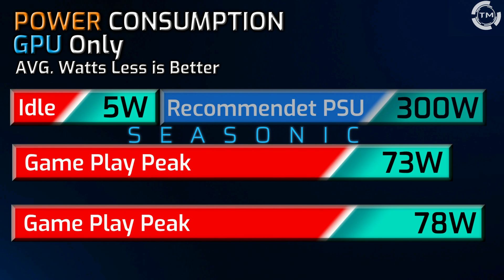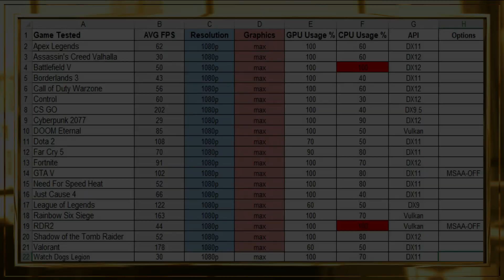GTX 1650 + Intel i3 10100f test in 20 games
Testing MSI GeForce GTX 1650 GDDR6 AERO ITX OC V1 + IntelCore i3 10100F on max settings in 20 games.
Timing:
1. GPU Specification - 0:00
2. GPU Performance - 0:26
3. CPU Specification - 0:36
4. GPU Consumption - 0:45
5. GPU Temperature - 0:52
6. GAMES FPS Test - 1:00
7. Total Results of the test - 5:19
8. Outro - 5:29

Build PC Specs
CPU - IntelCore i3 10100F
CPU Cooler - Cooler Master Hyper 212 EVO
Motherboard - ASUS Prime B560M-A
Memory - Crucial Ballistix 16 GB (2 x 8 GB)
Storage - SAMSUNG 970 EVO 500 GB NVMe PCIe M.2
Video Card - MSI GeForce GTX 1650 GDDR6 AERO ITX OC V1
Power Supply - Seasonic FOCUS SGX-500

Q&A
Q - What is Graphics MAX?
A - The maximum Graphics that is allowed in the Game Graphic Settings.

Q - What is API?
A - It`s an application program interface (API) for creating and managing graphic images and multimedia effects in applications such as games.
Most common are DirectX 11, DirectX 12 and Vulkan

Q - What is AVG FPS?
A - The average frames per second for 15 to 30 min of game play.(Depends of the game)

If you are reading this I must say BIG THANKS for going down away reading. Everything is made so it can save your time and if I helped somehow, by sharing something that interested you, then I have done my Job. Thank you very much and have a nice day.👍